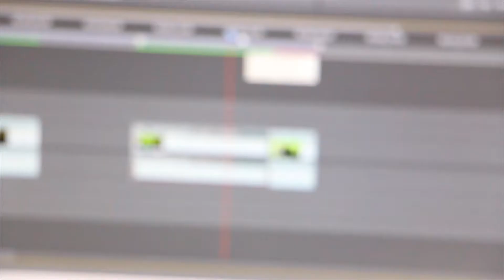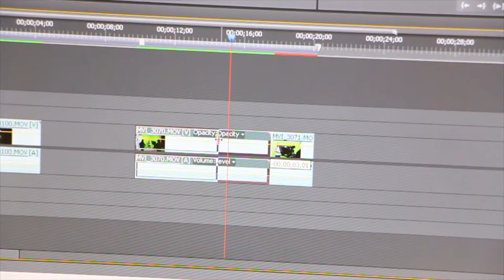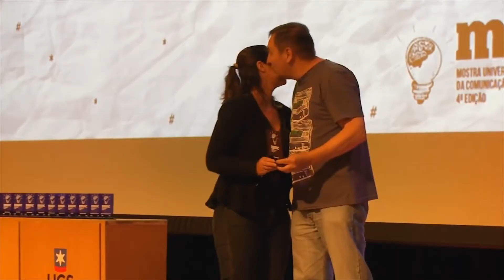Coisas que você vê nos cursos de Comunicação - UCS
Confere aí a lista que a gente fez com 8 coisas sobre a Comunicação da UCS!